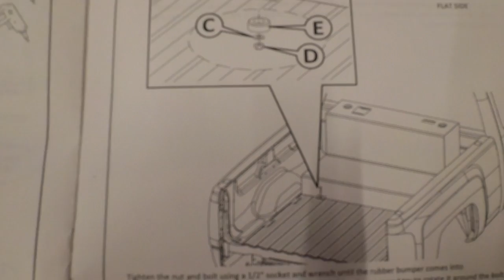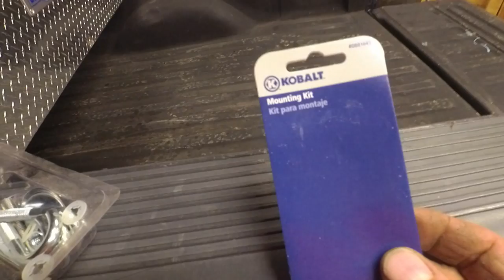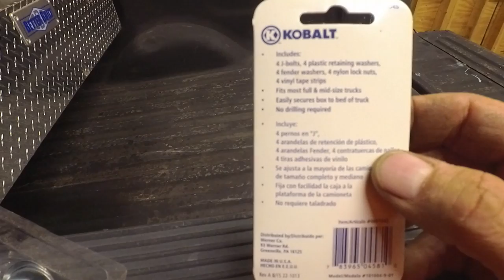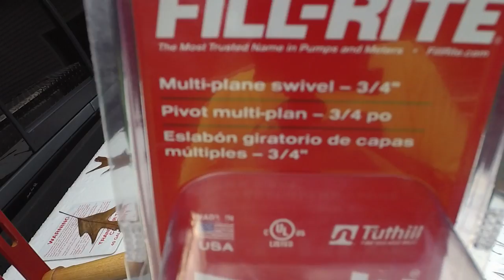Adding a Fill-rite pump and 40 gal Transfer Tank to pickup truck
Fill-Rite FR112 Rotary Vane Hand Pump
(Mine is already leaking at the center of the crank)

DEE ZEE DZ92556NS Transfer Tank

GOLDENROD (596-3/4) Canister Water-Block Fuel Tank Filter

Fill-Rite S075H1314 3/4" Multi-Plane Swivel

Better Built 73010284 Truck Tool Box